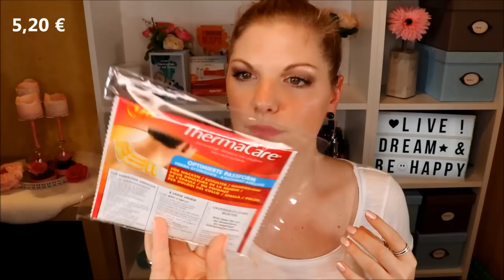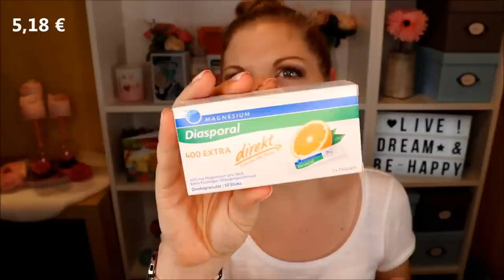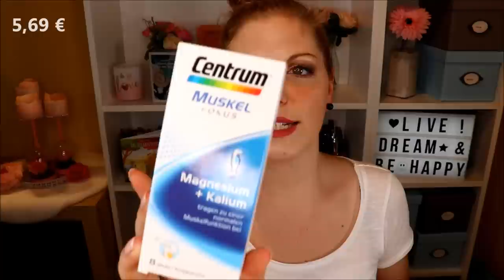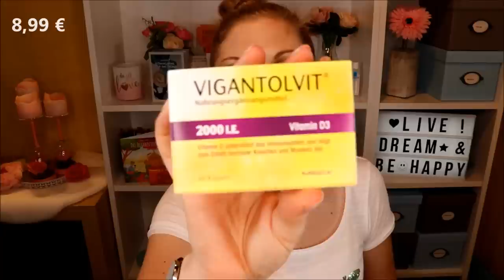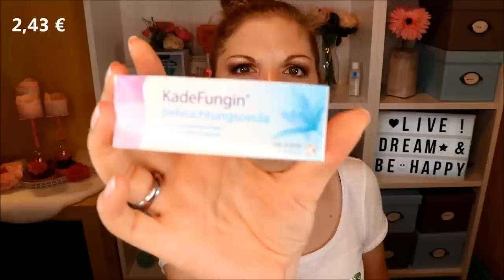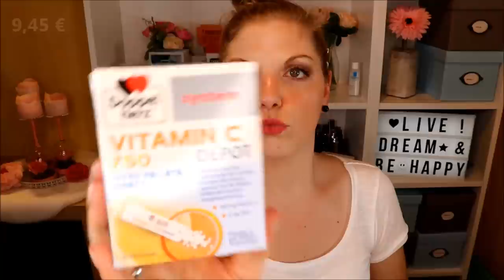KRASSER WERT in der Eurapon For You Herbstedition | Unboxing | Apothekenbox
Das ist die wohl heftigste Apothekenbox von ALLEN oO
Beim Drehen dachte ich mir schon, dass der Wert MEGA sein wird - aber beim Schneiden, als ich die Werte eingetragen habe, bin ich fast vom Stuhl gefallen!
Genießt das Unboxing von der EuraponForYou Herbstbox :)

Smoothie Rezeptbuch
Smoothie Maker
Maniküre Set
ThermaCare Wäremepflaster
LetiBalm für Nase & Lippen
Diasporal Granulat Magnesium
Eucerin Hyaluron Filler
Louis Widmer Creme
Vichy Mineral 89 Gesichts-Booster

Liebe Grüße
Claudi